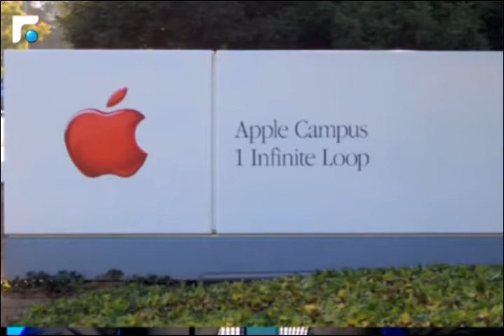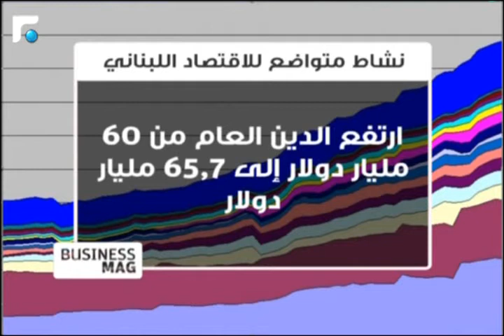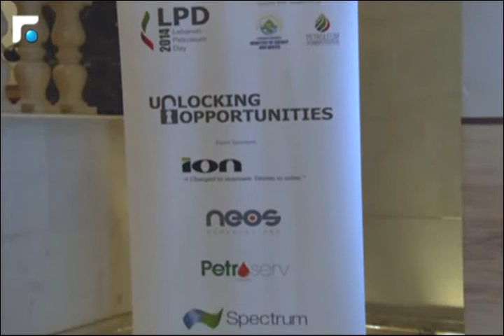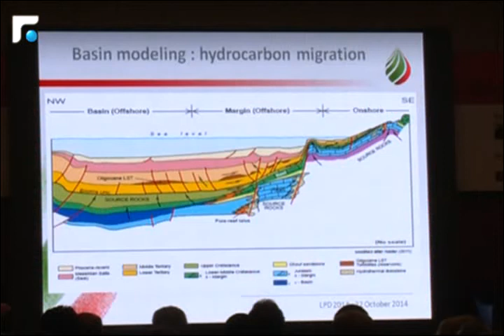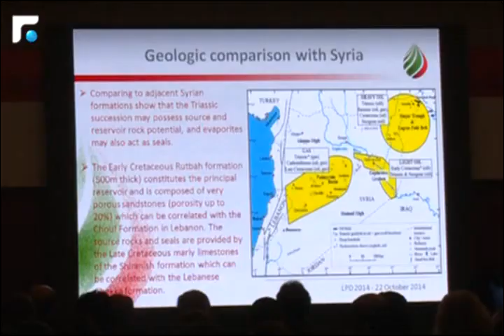الاقتصاد اللبناني حركة خجولة في ظل التشجنجات الامنية والسياسية 1/3